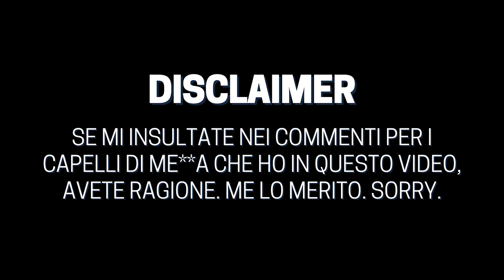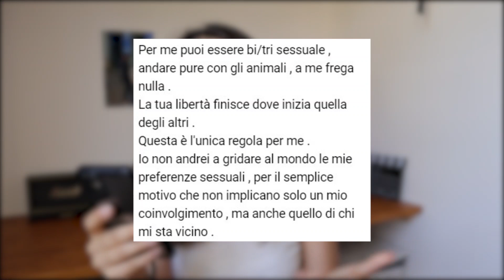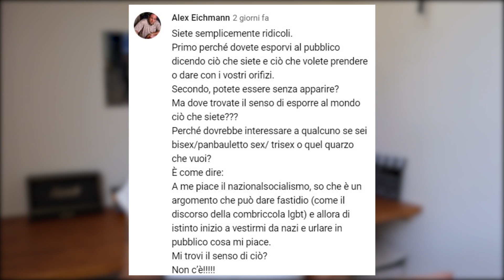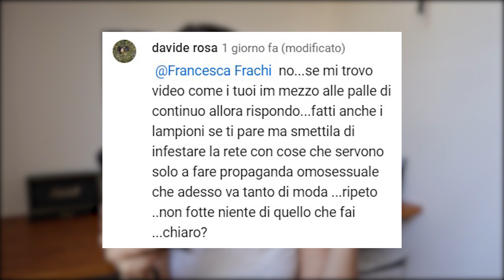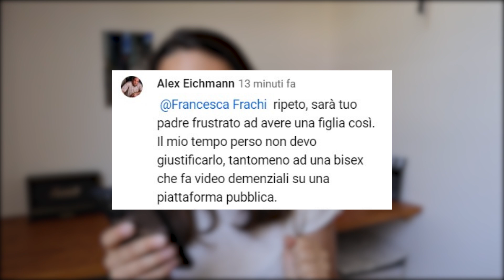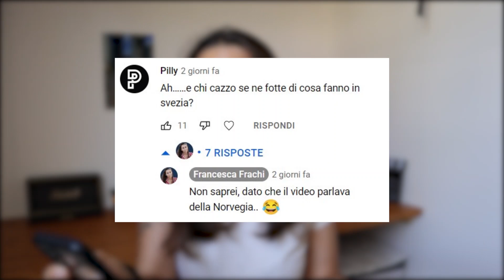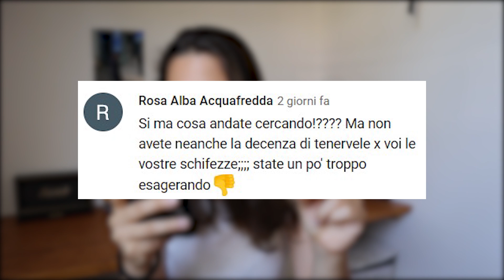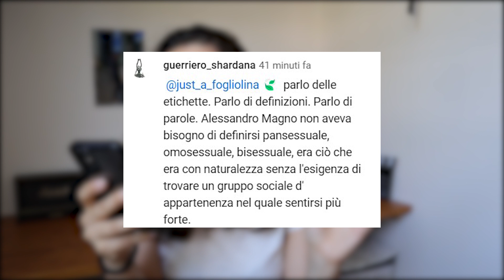REAGISCO AI COMMENTI DEGLI HATERS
Ultimamente alcuni dei miei video sono andati virali e questo, oltre che a rendermi molto felice e a portare tante nuove persone ad unirsi a questa meravigliosa community, ha inevitabilmente aperto le porte anche ad una marea di leoni da tastiera che non vedevano l'ora di sfogare la loro insoddisfazione esistenziale nei commenti!

Quindi: ecco a voi un video in cui REAGISCO AI COMMENTI DEGLI HATERS! Dopo giorni e giorni di commenti negativi ed haters, mi sento finalmente pronta a farlo!

Penso che - come ho detto anche in questo video - il modo migliore per rispondere ai commenti degli haters sia sempre usare la gentilezza. Ma anche un po' di ironia, per rispondere a questa valanga di commenti negativi ignoranti, non guasta!

Fatemi sapere nei commenti qual è il commento negativo più assurdo, tra quelli presenti nel video!